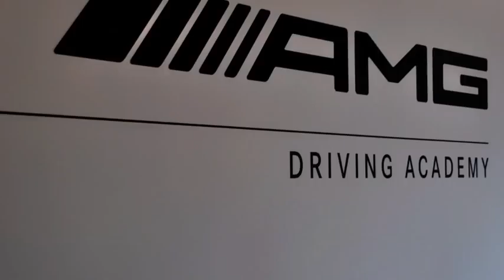Tommy Kendall at the AMG Driving Academy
Legendary race champion Tommy Kendall at the inaugural session of the AMG Driving Academy 2012 at the West Palm Beach International Raceway.